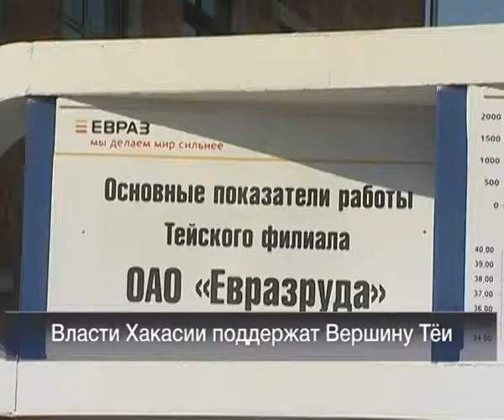17 09 Vesti 24